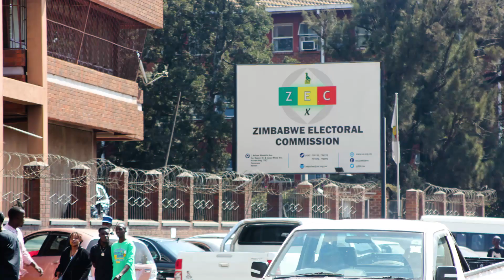ZEC missed the opportunity to increase public trust: EU